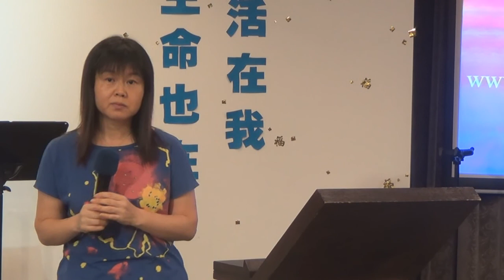女兒四年失眠,不能上學一年,禱告馬上得醫治-葉牧師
姊妹分享她的女兒有四年有失眠症,尋求中醫西醫也醫不好,以致在讀大學的時候要停課一年,在來到聚會時按手禱告之後就馬上開始能夠睡覺,並且能夠回到大學,女兒並有侍奉主的心。